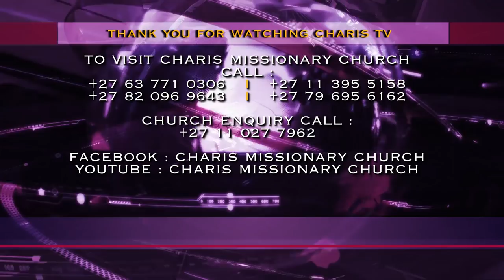WHAT YOU SHOULD DO BEFORE GETTING MARRIED 🤵👰 ll Apostle JB Makananisa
“Are you sure God sent us to you? If you are sure, we will see you by believing”

Apostle JB Makananisa revealed how this man was afraid to marry, even though he had a wife but as this prophecy was given out, this man did not understand what the Apostle was talking about, it was only when he was seen by the Apostle that he went confirm the prophecy to be true, stating how the wife had told him to pray harder so that they would be given a date of divorce.

Watch as Apostle JB Makananisa instructs the congregation what to do before they marry.